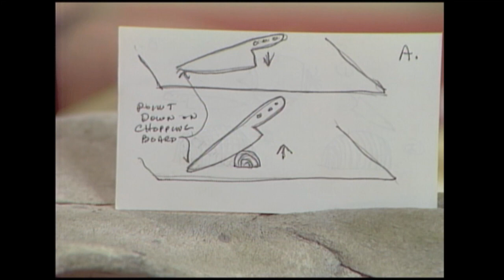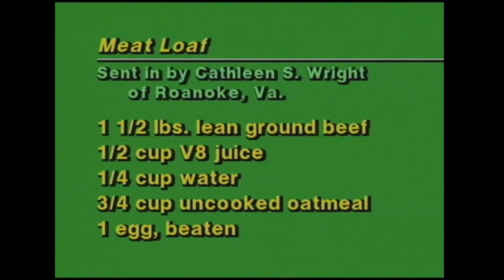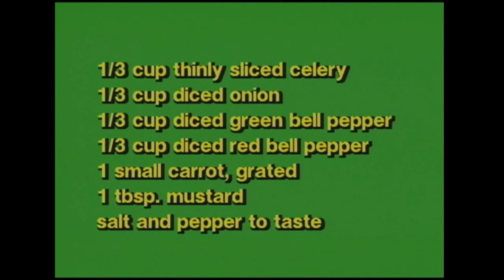Cookin' Cheap - 812 - Plain and Fancy